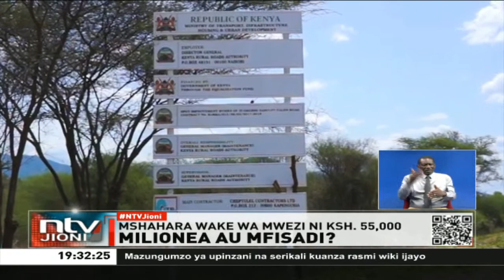Mhasibu wa KERRA anachunguzwa na EACC